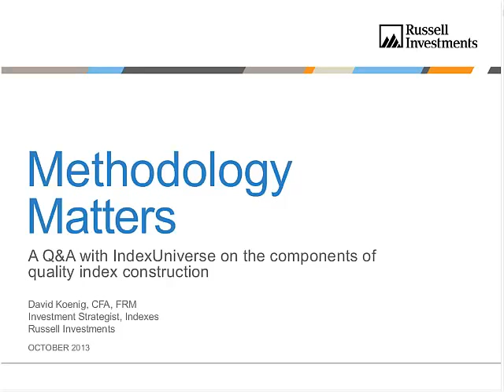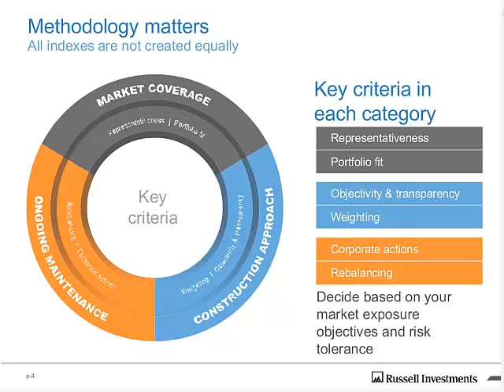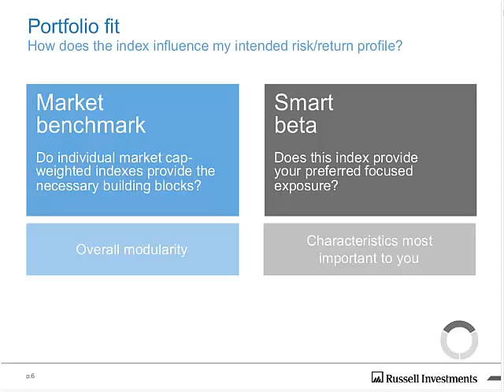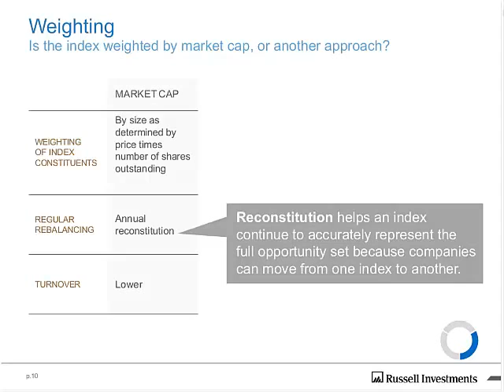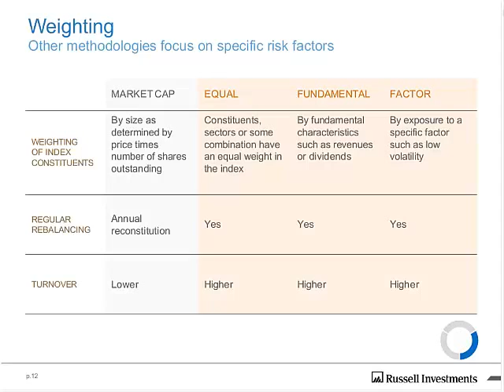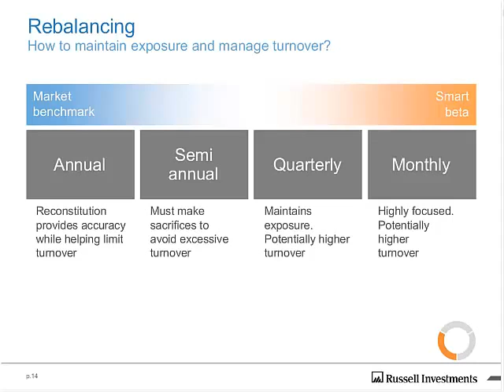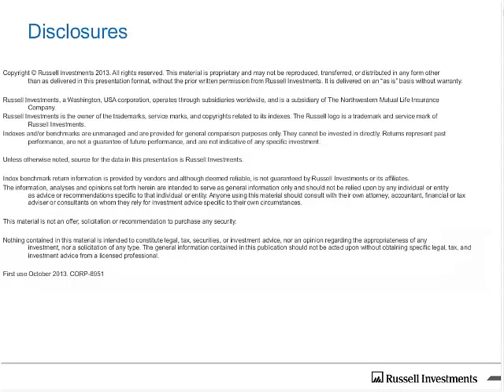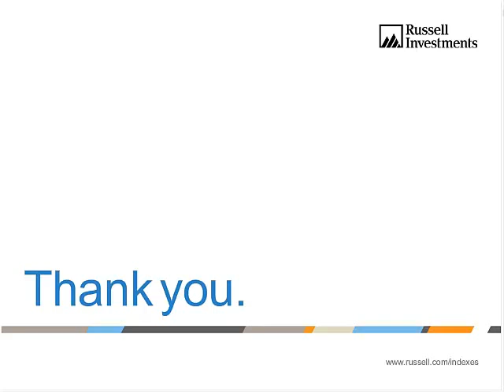Index methodology – what you don’t know but should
Indexing as an investment approach continues to gain momentum, yet most investors are only familiar with the indexes or benchmarks they hear about in the news. However, understanding the methodology and construction of the index underlying an ETF is just as essential as deciding where to allocate resources. With thousands of indexes to choose from, the probability of exposing one's portfolio to unintended exposures and risks is quite high. What do investors need to know, and what should they be considering when doing their index due diligence?

Listen as IndexUniverse and Russell Indexes explore the mechanics of index methodologies, index selection and why getting it right matters. This 60-minute webinar focused on the three key aspects of index selection: market coverage; construction approach; and ongoing maintenance. Additional topics covered include:

• The importance of modularity to avoid gaps and overlaps in market coverage
•  How methodology decisions affect returns and market exposure
•  Common mistakes investors make when selecting an index